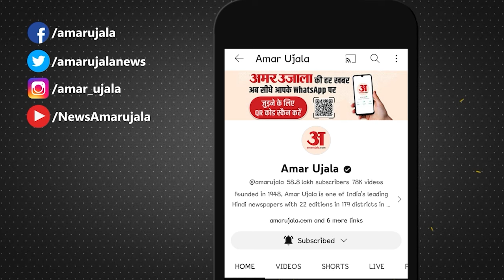Madgaon Express:Kunal Khemu की 'मडगांव एक्सप्रेस' का ट्रेलर जारी, Comedy से भरपूर फिल्म | Amar Ujala